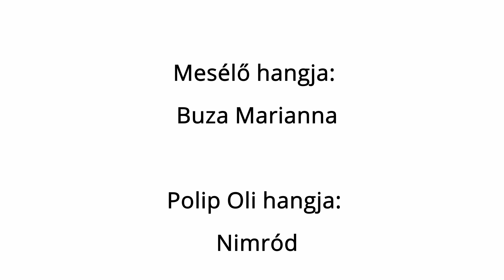Polip Oli kalandjai: Szia!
A pici gyerekek nem mindig mernek vagy épp szeretnek köszönni.
Polip Oli története ebben szeretne segíteni.
Polip Oli sem szeret köszönni. Az oviba vezető úton aztán még is rájön, hogy milyen egyszerű és jó dolog a köszönés!